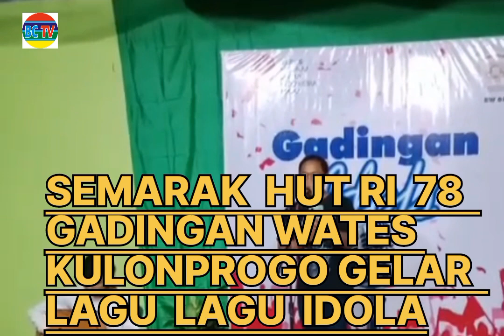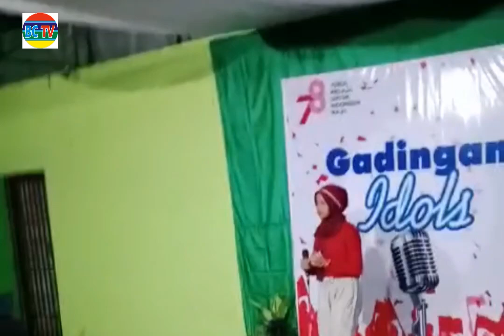Rayakan HUT RI 78 Remaja Gadingan Wates Gelar Idols Musik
Wates media binangun cemerlang tv.co.id update remaja gandrungi musik.
Memperingati Indonesia merdeka ke 78  remaja dan penggemar  musik di Padukuhan  Gadingan semarak  musik pitulasan. .Budi LS